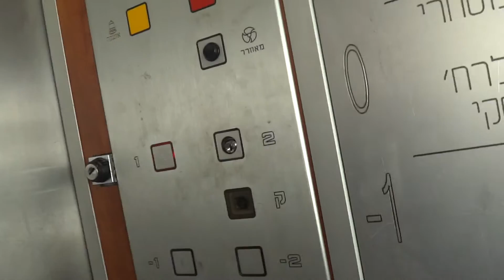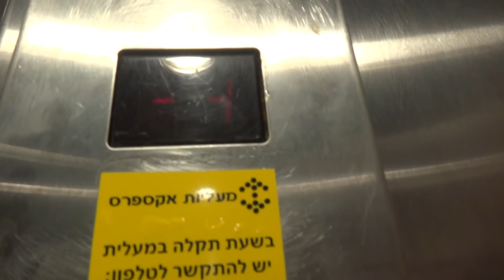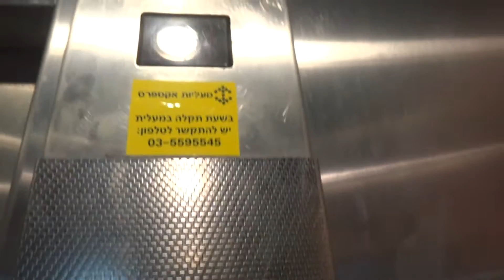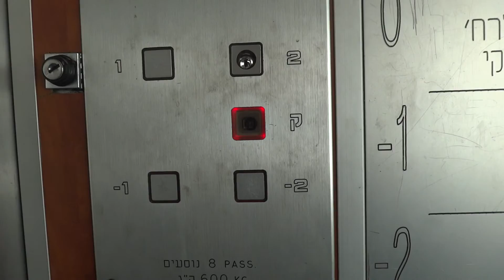Retake - Head traction scenic elevator at Lev Rishon Mall in Rishon LeZion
The call button replaced and on the ground floor the walls near the outside elevator doors coverd with wood.

---Scenic elevator---
Brand: Nechushtan Schindler.
Modernizer: Head.
Type: Traction.
Capacity: 600kg / 8 Passengers.

(C)2013    maalit72